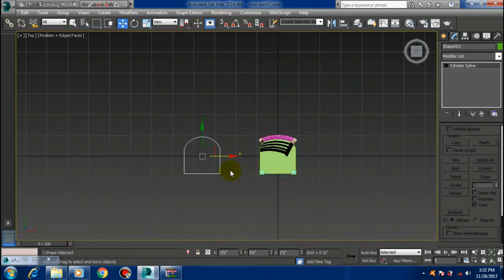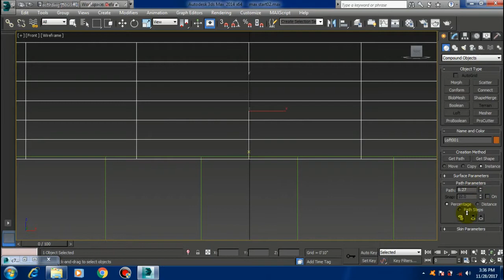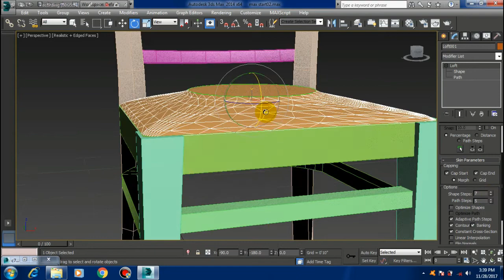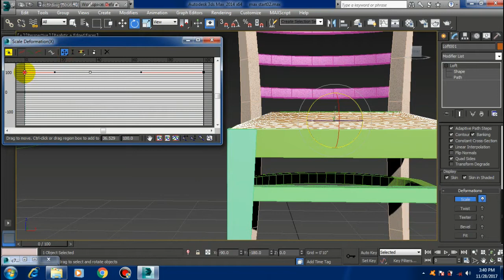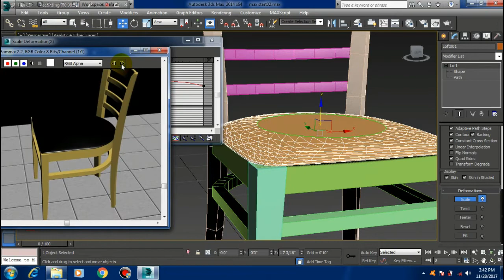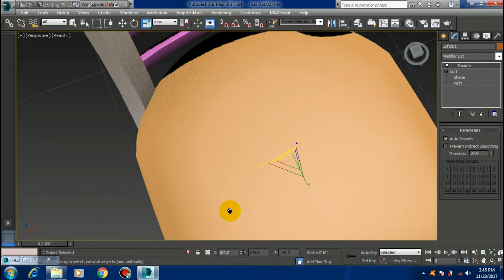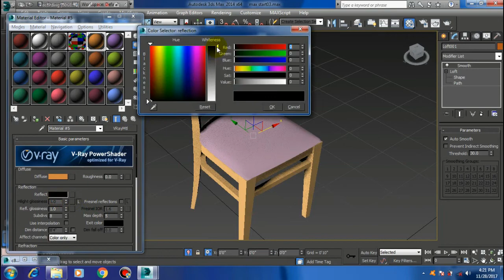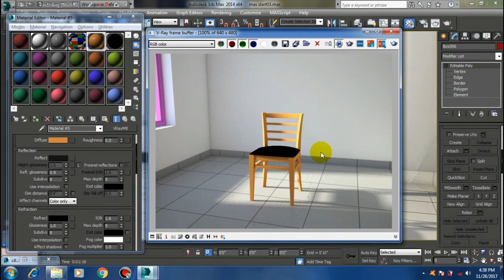basic chair modeling in 3ds max in hindi part 4 step by step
in this tutorial i will show you making a restaurant chair (step by step command)